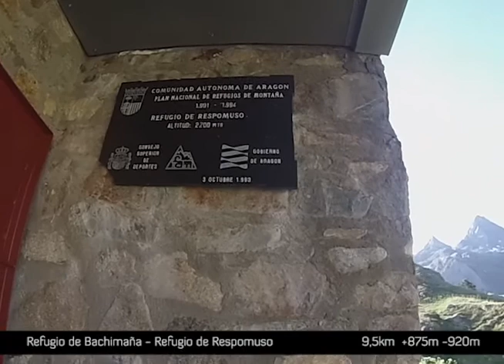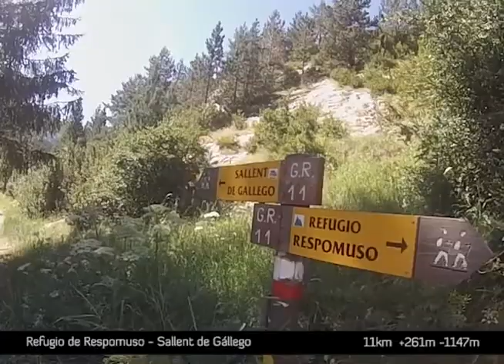Transpirenaica a pie | GR-11 Refugio de Bachimaña a Sallent de Gállego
Etapa GR-11 del Refugio de Bachimaña a Sallent de Gállego pasando por el Refugio de Respomuso. Pasamos el cuello del infierno y el collado de tebarrai.